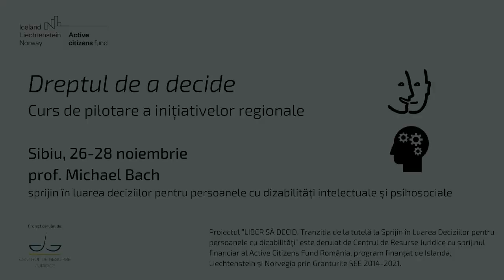E bine să scoatem oamenii de sub tutelă - Elisabeta Moldovan, „Dreptul de a decide”, Sibiu 2022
Sesiunea a III-a a cursului „Dreptul de a decide – pilotarea inițiativelor regionale” a avut loc la Sibiu, în perioada 26-28 octombrie 2022. La curs l-am avut ca invitat, și de această dată, pe dl. profesor Michael Bach, din partea Institutului de Cercetare și Dezvoltare pentru Incluziune și Societate (Institute for Research and Development on Inclusion and Society – IRIS).
Ca și în sesiunile precedente, s-a discutat pe îndelete despre sprijinul în luarea deciziilor și sprijinul pentru persoanele cu dizabilități pentru a trăi în comunitate. Ascultați câteva dintre mărturiile participanților:
Elisabeta Moldovan, co-președinte Ceva de spus, autoreprezentant 00:07
Roxana Damaschin-Tecu, director UnLoc 00:36
Simona Drăghici, psiholog UnLoc 1:23
Adrian Muntean, consilier superior Autoritatea Tutelară Sibiu 1:34
Aura Filip, psiholog CRRN Techirghiol 2:42

Cursul a fost organizat de Centrul de Resurse Juridice în cadrul proiectului ”LIBER SĂ DECID. Tranziția de la tutelă la Sprijin în Luarea Deciziilor pentru persoanele cu dizabilități”, proiect derulat de Centrul de Resurse Juridice cu sprijinul financiar Active Citizens Fund - România program finanțat de Islanda, Liechtenstein și Norvegia prin Granturile SEE 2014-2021.
Conținutul nu reprezintă în mod necesar poziția oficială a Granturilor SEE și Norvegiene 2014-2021; pentru mai multe informații accesați Informații despre Active Citizens Fund - Romania sunt disponibile la
Lucrăm împreună pentru o Europă incluzivă!